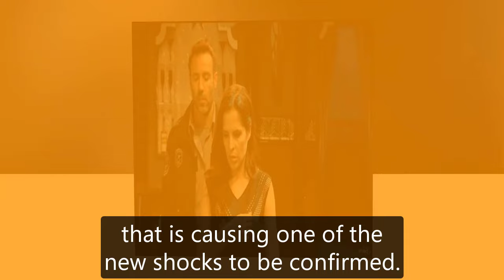General Hospital Shocking Spoilers Sonny & Carly reconnect, a beautiful ending for Sonny